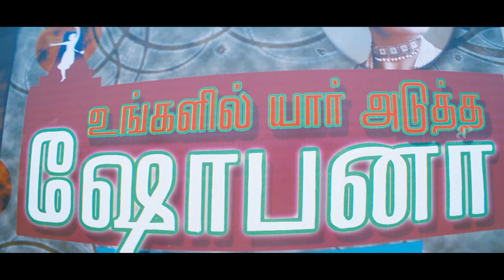All in All Azhagu Raja Movie Scenes | Karthi Vs Kajal:Who won the challenge |Kajal Aggarwal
apinternational karthi Vs kajalaggarwal who won the challenge? Wait & watch allinallazhaguraja moviescenes ft. karthi kajalagarwal santhanam prabhu radhikaapte directed by rajesh while sthaman composed music.
All in All Azhagu Raja is a romantic comedy film written and directed by M.Rajesh.The film stars Karthi in lead role with Kajal Aggarwal,Prabhu,Santhanam,Saranya Ponvannan and Radhika Apte in the supporting roles.The music was composed by S.Thaman with cinematography and editing were handled by Sakthi Saravanan and Vivek Harshan,respectively.

Movie Credits:-

Written & Directed by M.Rajesh
Produced by K.E.Gnanavel Raja
Starring: Karthi,Kajal Aggarwal,Prabhu,Santhanam
Cinematography: Sakthi Saravanan
Editing: Vivek Harshan
Production Company: Studio Green

Are You Ok Baby? Tamil Movie Scenes